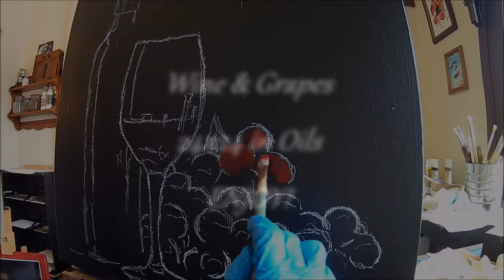Oil Painting Time Lapse: Wine & Grapes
In this time lapse you can see me paint this 24x24 inch oil painting of wine and grapes from start to finish.

For more information on me, to purchase prints, or to inquire about my work visit...

AcaciaRogers.wix.com/Artist

Or follow my on Facebook and Instagram...